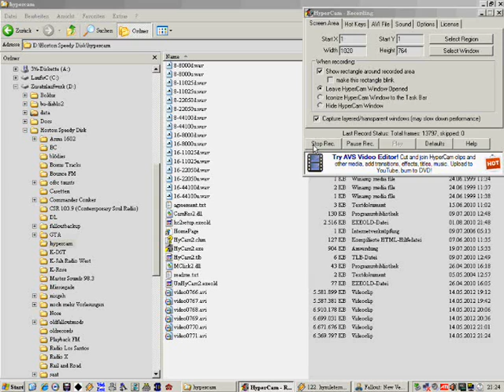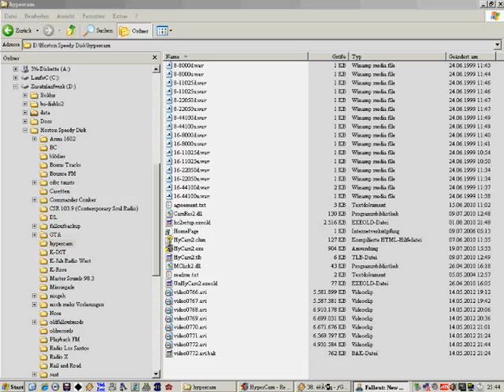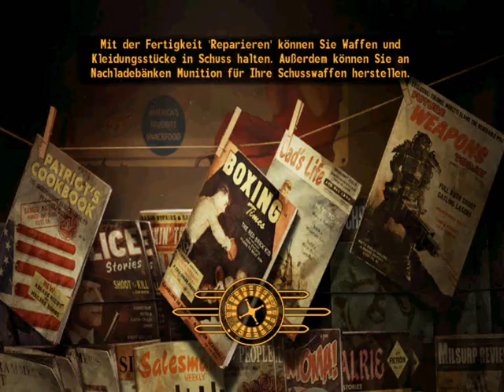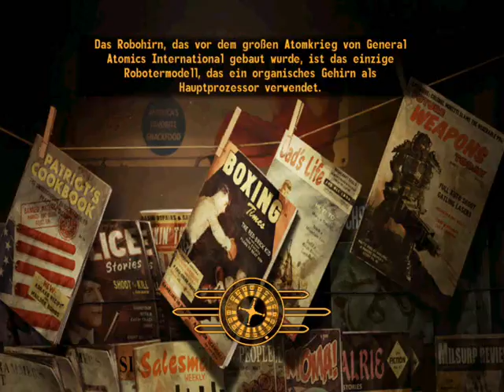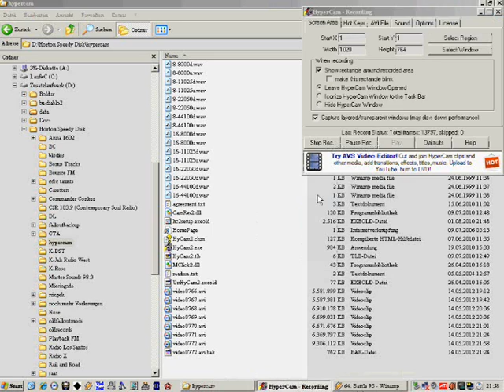Fallout New Vegas, "Die Abrechnung" (24) - Unverzeihlicher Fluch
Obsidian-Programmierer: "Aimbot, du darfst da aber nicht übers Gebirge klettern, weil das strengstens verboten ist!" Aimbot: "Waaaaaaaas? Alter, ich bin Herrscher der Mojave, und wenn du mir nicht aus dem Weg gehst, wird etwas Schreckliches passieren!" Obsidian-N'wah: "Ähm, ne, du darfst da wirklich nicht durch, weil Mr. House, äh nee, weil die Geckos das verboten haben! Du darfst die Geckos nicht hinters Licht -" Aimbot: "CRUCIO!!!" Obsidian-N'wah: "AAAAAAAAAAAAAHHHHHHH! DIE-AAAAAAH-SE-AUAUAUAUAU-SCHMEHEHEHEHEHEHERZEN! AAAAAAAH TUT DAS WEEEEEEEEEH!" Aimbot: "Entfern sofort die unsichtbare Bastardwand, oder die Schmerzen werden nie aufhören!"

Tja, "Abrechnung" triffts genau auf den Punkt - ich weiß, ich bin voll der alte Ketzer, der den unverzeihlichen Cheat "tcl" benutzt hat, aber ich mein, wie buggig ist das denn??? Da MUß es langgehen, alles andere ist total ketzerisch und inakzeptabel! Verdammte Gurkenprogrammierer! Diese N'wah-Ketzer! Obermofos! Sowas ketzerisches kann man sich gar nicht ausdenken, weil man ja wohl nicht so ein N'wah sein kann!!! Also ich mein, man kann natürlich schon ein N'wah sein, aber doch nicht so einer! Da haben ganz einfach keine unsichtbaren Wände zu sein! Eines Tages werden die weggemodded!